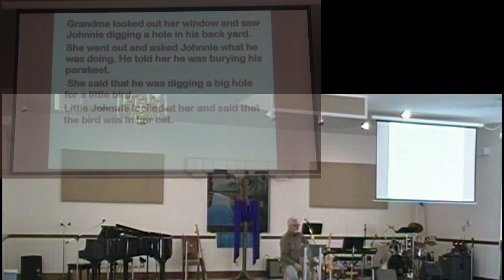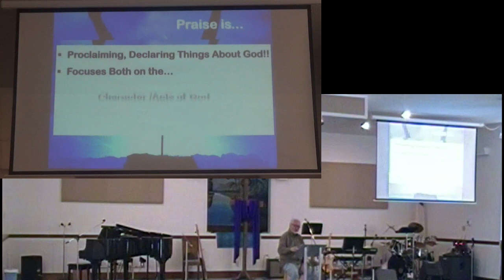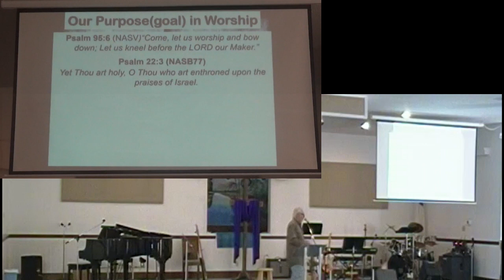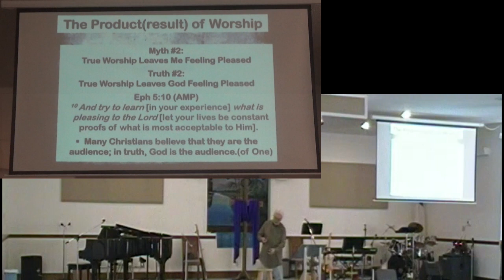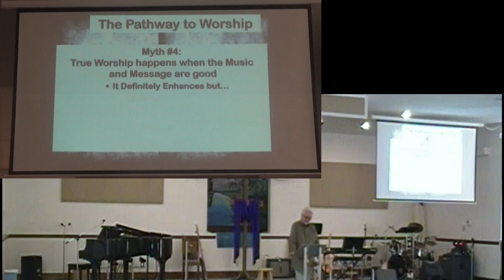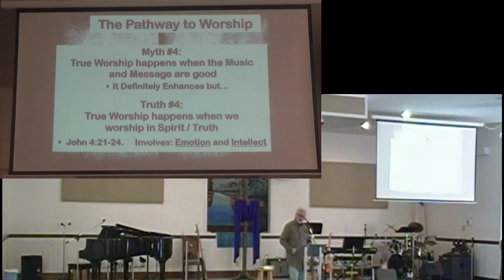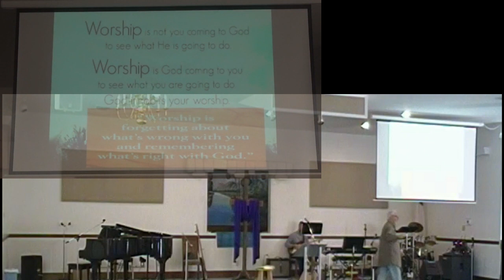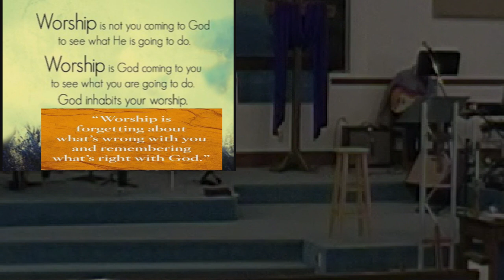Worship Myths Part 1 19feb23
John 4:19-22
Worship Busters
Busting Myths
Pastor: David Linton
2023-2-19